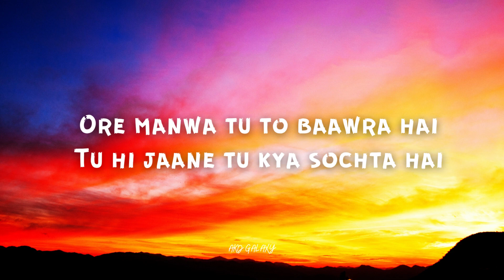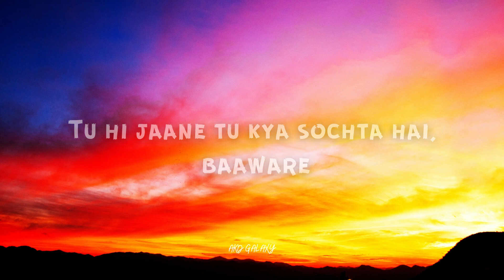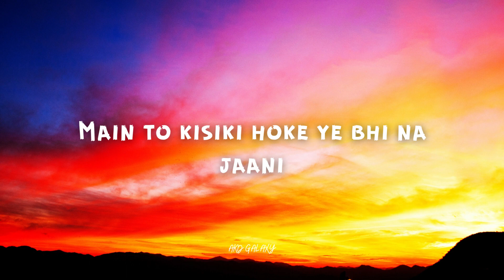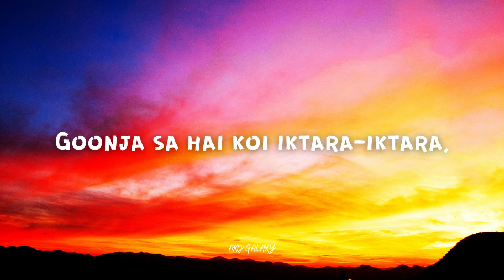Iktara Full Song (Lyrics) | Goonja Sa Hai Koi Iktara Lyrics | Wake Up Sid | AKD GALAXY